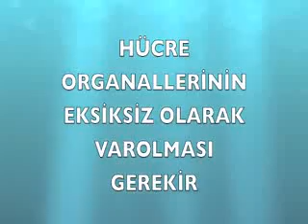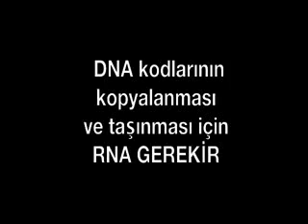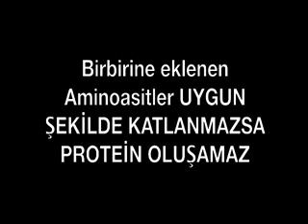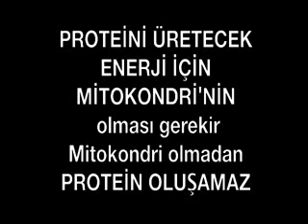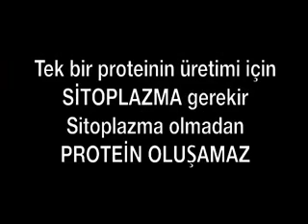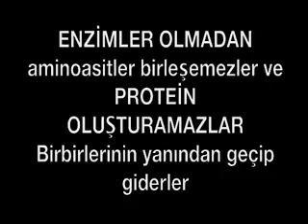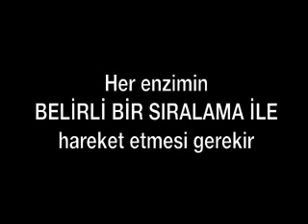TEK BİR PROTEİNİN OLUŞMASI İÇİN NELER GEREKİR?